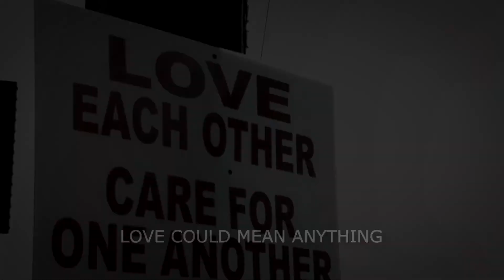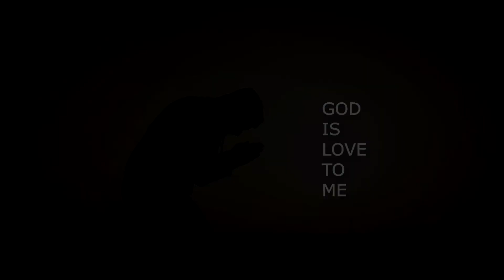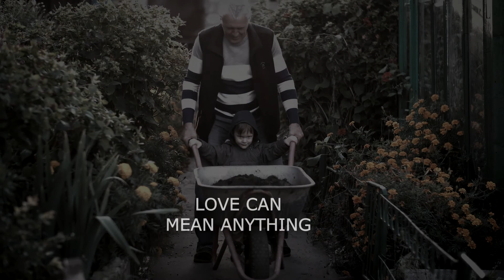James SEVEN with lyrics - positive music heals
James SEVEN with Lyrics is a beautiful song which illustrates the healing power of Love. James is one of the greatest bands that may not be known to the masses, yet he has still changed the world with his music.